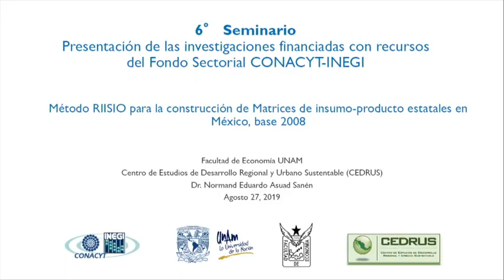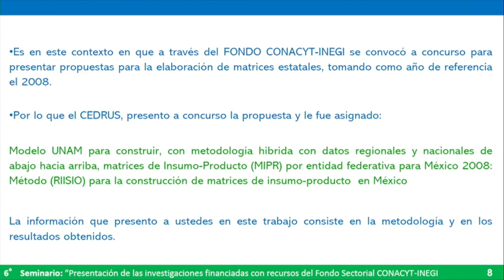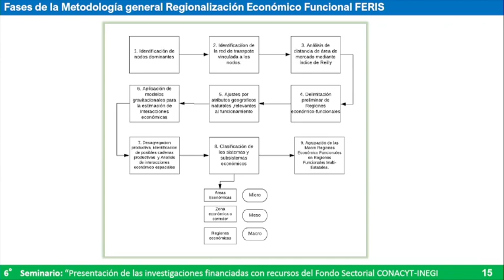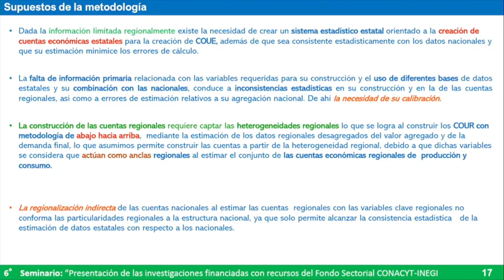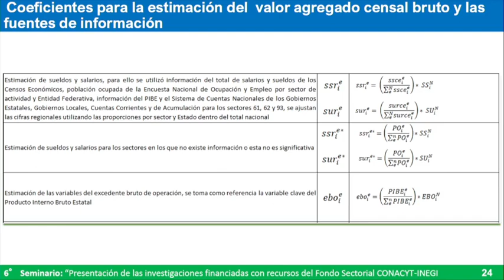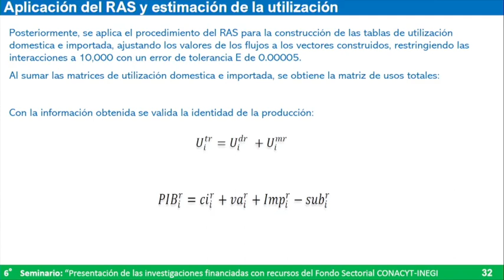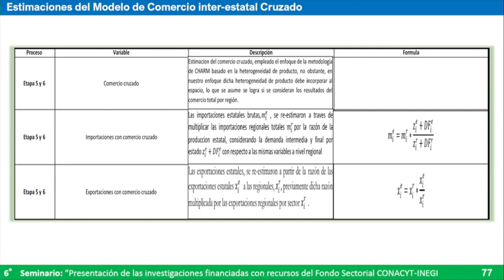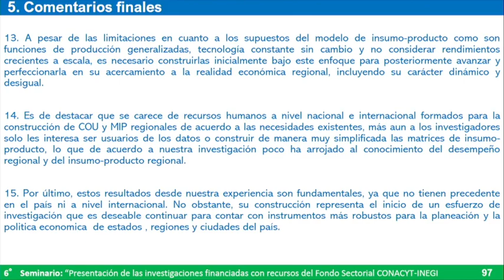Normand Asuad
Proyecto: Modelo UNAM para construir metodología de abajo hacia arriba, matrices de Insumo-Producto por entidad federativa para México 2008

Ponentes: Normand Eduardo Asuad Sanén, UNAM, Pablo Ruiz Nápoles, UNAM

Conducción y comentarios: Francisco Guillén Martín, INEGI